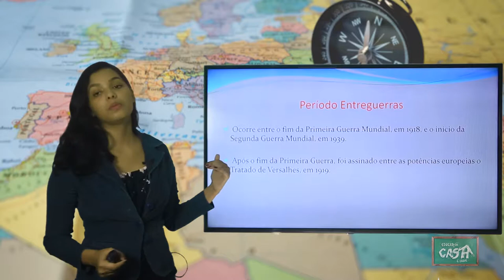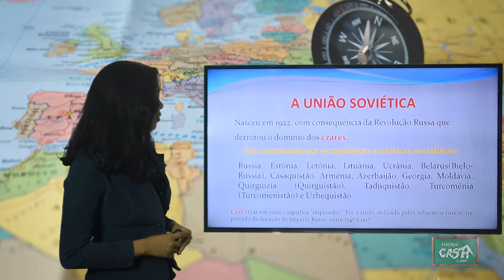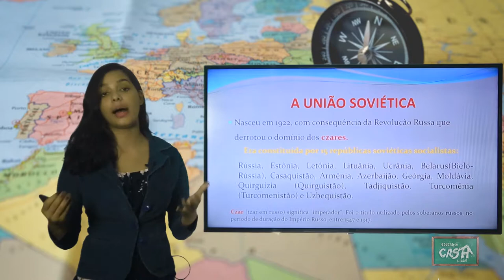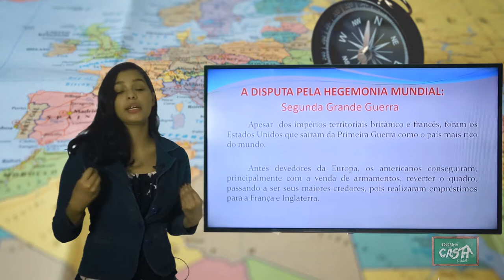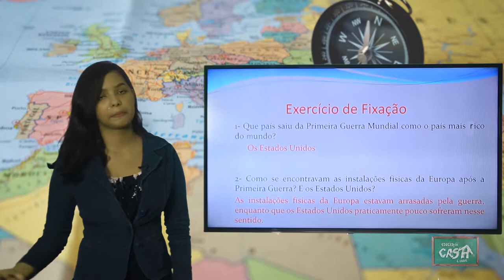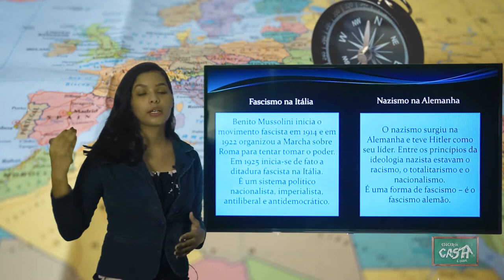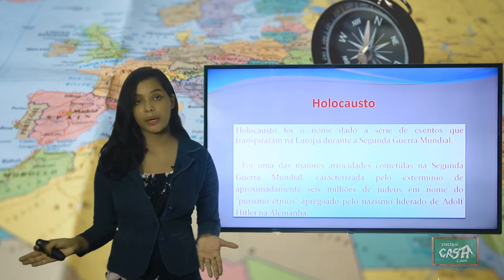9º ANO - I TRIMESTRE - GEOGRAFIA - AULA 2 - PERÍODO ENTREGUERRAS/ A DISPUTA PELA HEGEMONIA MUNDIAL